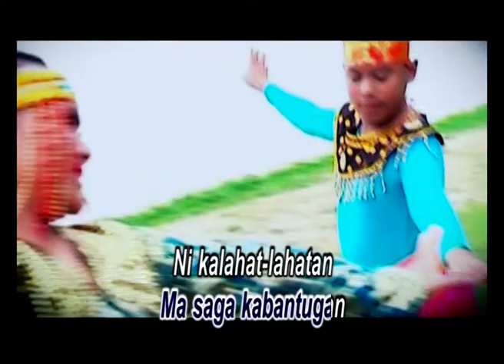Den bisa - Dalling Dalling